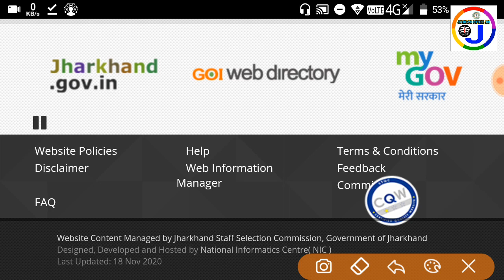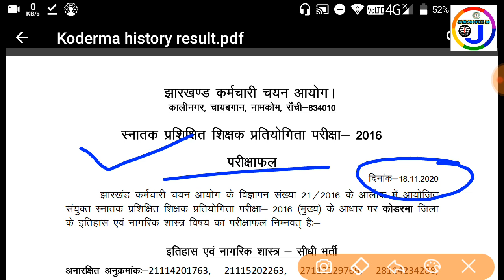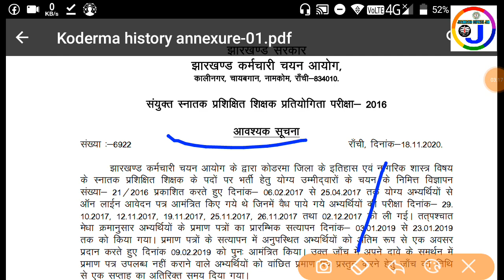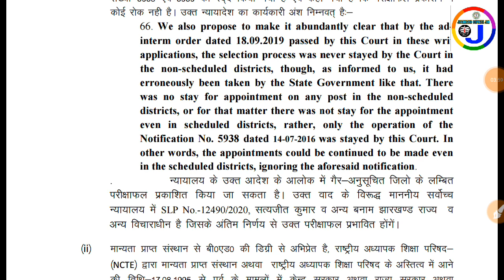JSSC BIG UPDATE || JSSC के तरफ से आयी 2 बड़ी आवश्यक सूचना || उत्पाद/स्पेशल वाले फिजिकल करते रहे ??